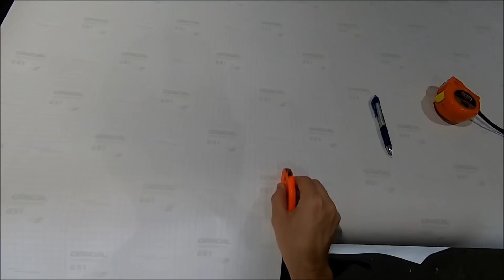PENSA NUM TETO COMPLICADO! BLACK PIANO ECOSPORT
Upgrade Garage Envelopamentos
Av Duque de Caxias 28-31
Bauru-SP